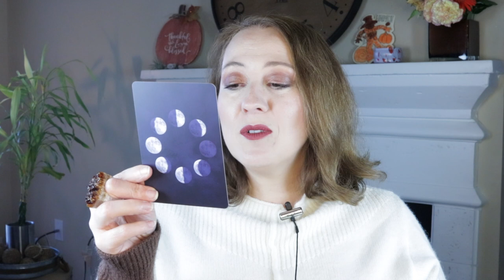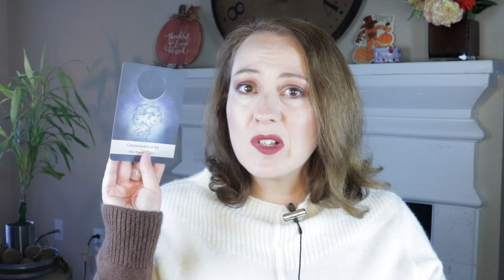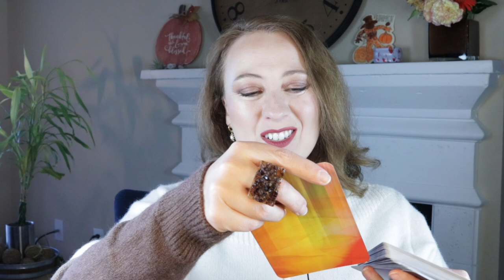YOUR AQUARIUS 2021 YEAR OVERVIEW | IT'S YOUR TIME